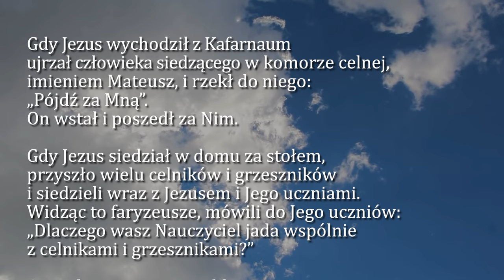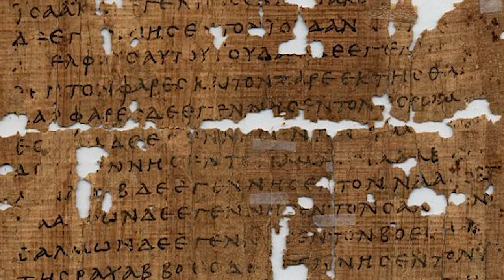Dobra Nowina na dziś | 21 września - św. Mateusza, apostoła i ewangelisty